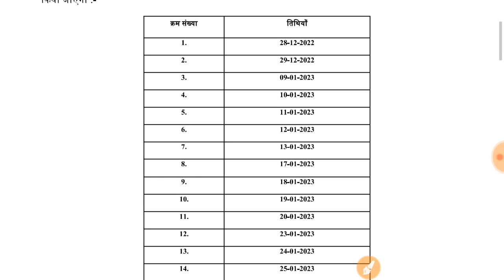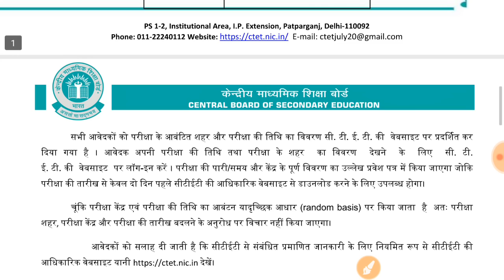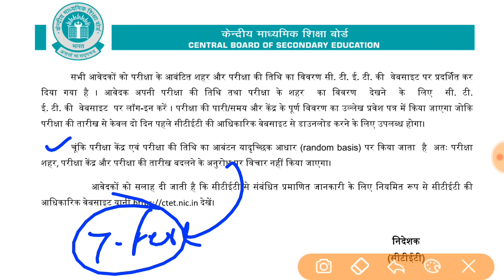Ctet नया नोटिस admit card में बदलाव 💝 ctet new update ctet notice